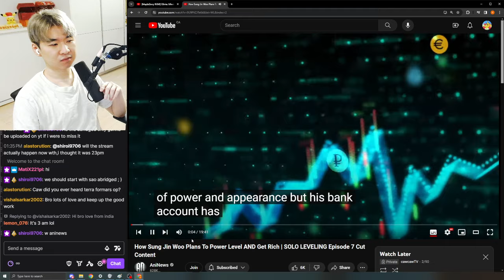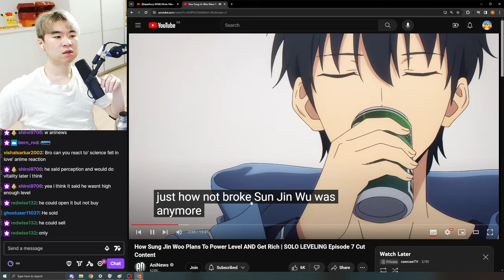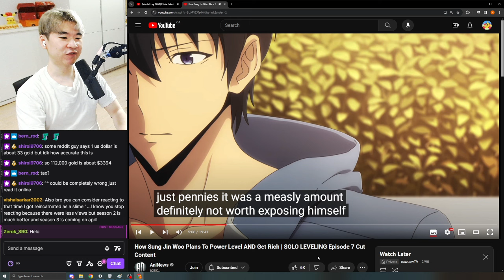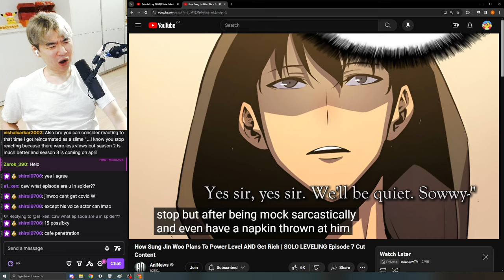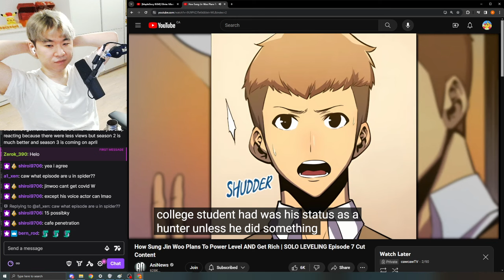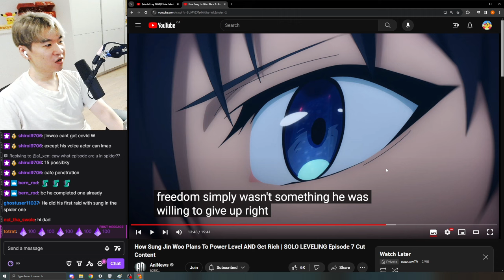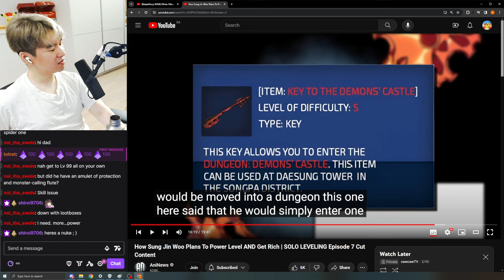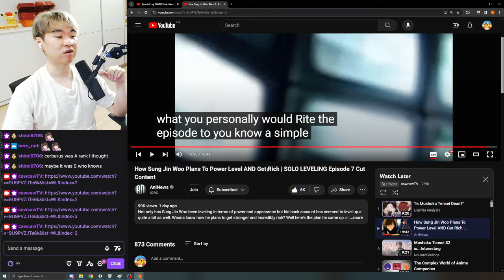Reacting to AniNews' SOLO LEVELING Episode 7 Cut Content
Reacting to AniNews'  How Sung Jin Woo Plans To Power Level AND Get Rich | SOLO LEVELING Episode 7 Cut Content